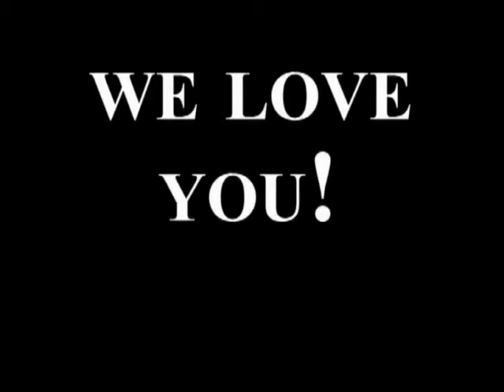Happy Birthday Grandma! From America. 2011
We hope you have a great birthday! We miss you and love you so much!